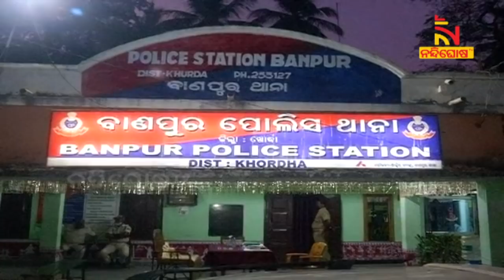Chilika MLA Ramming Car Into Crowd Row: Section 144 imposed At Banapur | NandighoshaTV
* DishTV Channel No: 1367
* Airtel Digital TV Channel No: 611
* TATASky Channel No: 1779
* hathw@y Channel No: 731
* Ortel Channel No: 707
* Videocon d2h Channel No: 840
* SITI Channel No: 17 & 458
* GTPL Channel No: 719
* SUN Direct Channel No: 667
* Asianet Channel No: 219